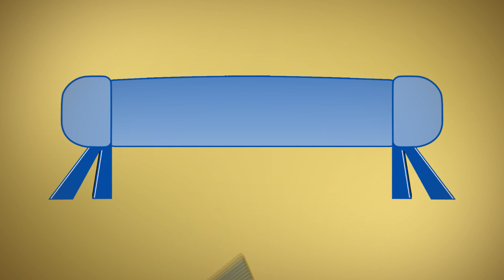Maria Quitéria, a Joana d'Arc brasileira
A independência do Brasil teve muitos heróis anônimos,  e outros não tão anônimos assim, mas que são pouco lembrados. Essa é a história de uma delas, Maria Quitéria de Jesus Medeiros, uma mulher tão importante que pode ser considerada a Joana d'Arc brasileira.

Vídeo: "Teve guerra de independência no Brasil?"

Referências bibliográficas:

"A Incrível Maria Quitéria" - João Francisco de Lima

"A Independência do Brasil na Bahia" - Luís Henrique Dias Tavares

"Maria Quitéria e o Dois de Julho" - Raymundo Pinto

Vinheta por Aline Nunes